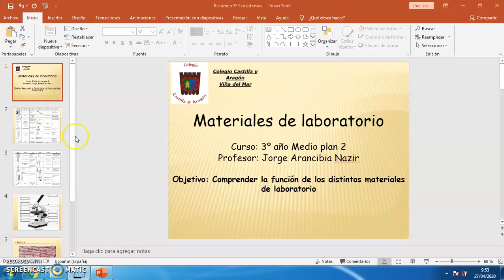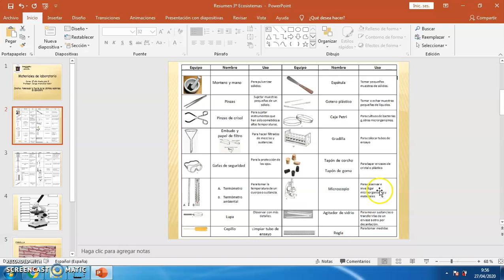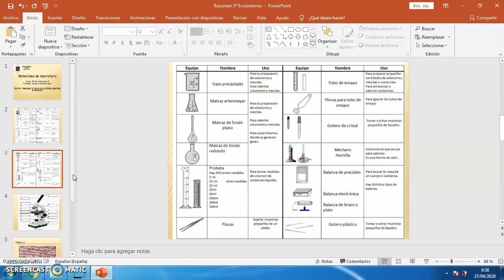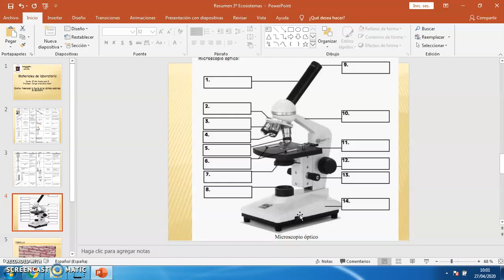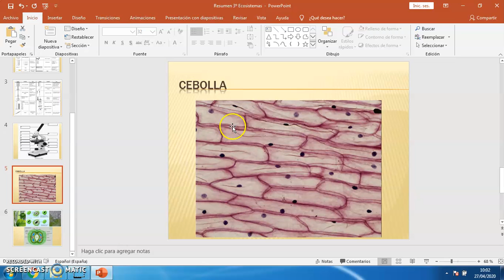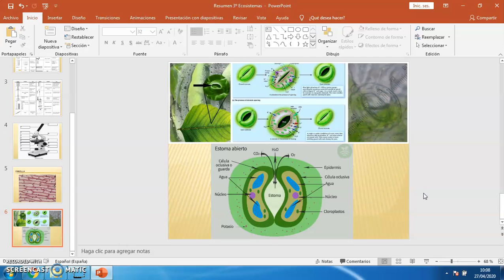SESIÓN 5 PLAN 2 TERCERO MEDIO ECOSISTEMAS CLASE 1